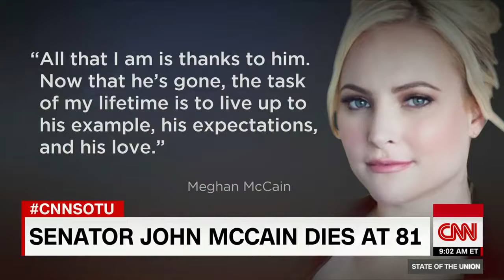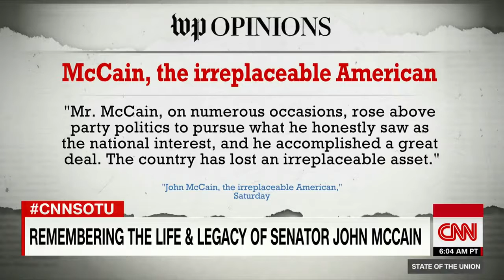Sen. Jeff Flake gets emotional over losing McCain